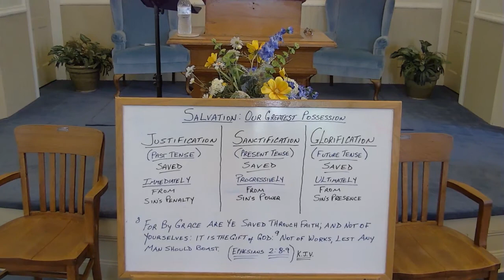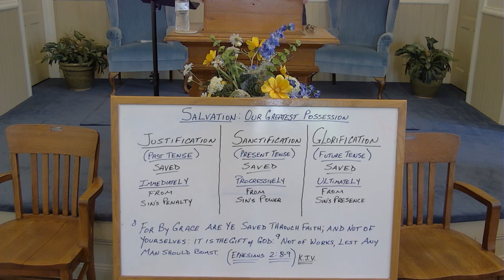24 June 2020 - Wednesday Evening Bible Study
Justification By Faith - Final
Romans 5:3-5
Jack Fecher